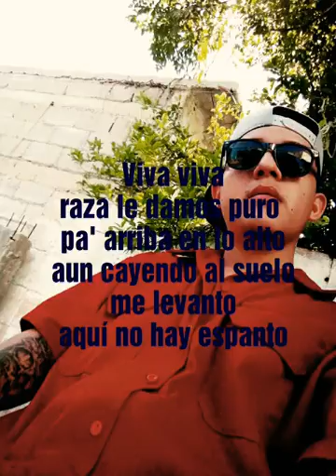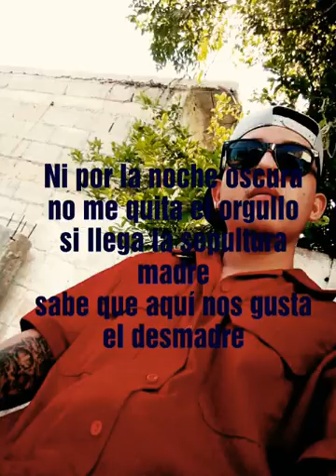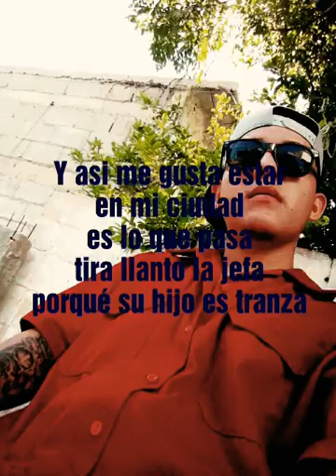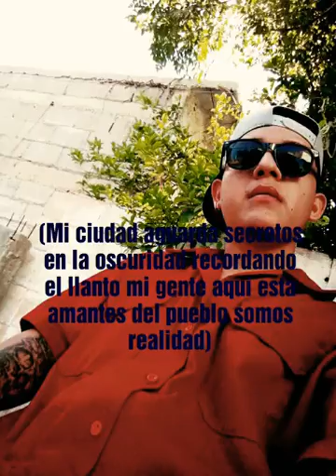MI CIUDAD Pipa Dey (Cd. acuña coahuila)